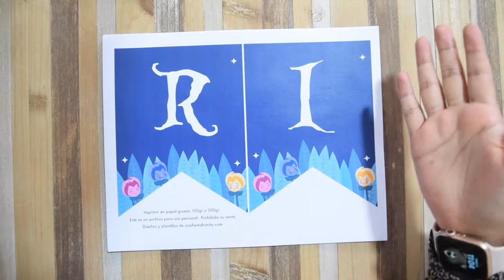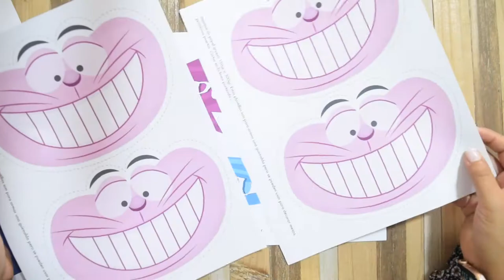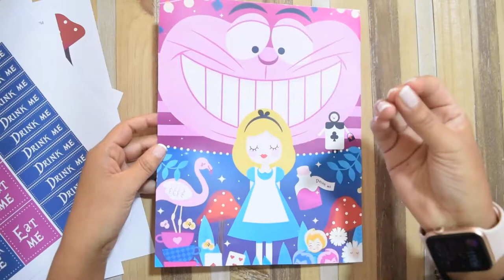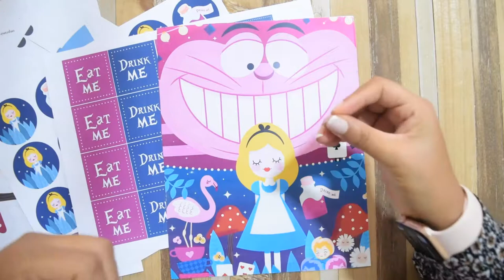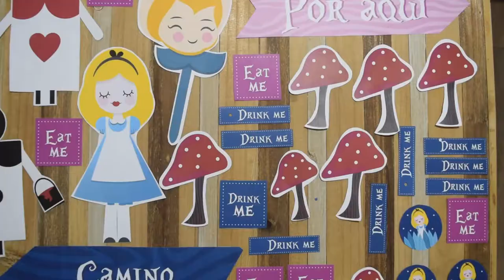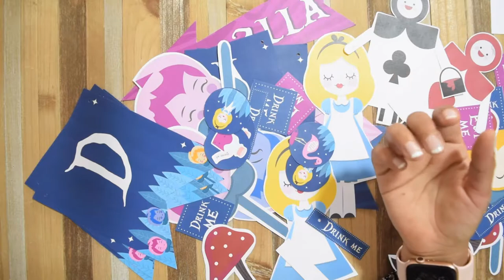Ideas para decorar fiestas - Alicia en el país de las maravillas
¡Hola! Bienvenidos